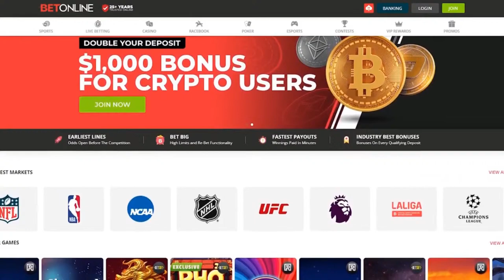Dragunov VS Stacks; DIJAK Ratios Spears? | WWE NXT 3/26/2024 Full Show Review & Results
Kate (@MissKatefabe) is joined by Kimmy Sokol (@kimmy_sokol) discuss tonight's episode of NXT, including:

-DIJAK vs. Shawn Spears.
-Thea Hail vs. Jazmyn Nyx (w/ Jacy Jayne).
-Duke Hudson vs. Josh Briggs.
-Wolf Dogs (Baron Corbin & Bron Breakker) vs. Alpha Academy (Otis & Akira Tozawa).
-Lola Vice Open Challenge.
-Ridge Holland addresses the NXT Universe
-Prime Target: Carmelo Hayes vs. Trick Williams
-Ilja Dragunov vs. Channing "Stacks" Lorenzo

All of the odds we speak about on Fightful come from our official partner, BetOnline! for the fastest payouts and earliest lines on sports, wrestling and more!